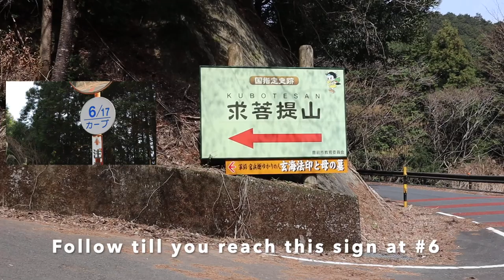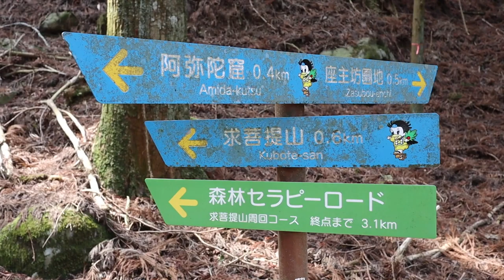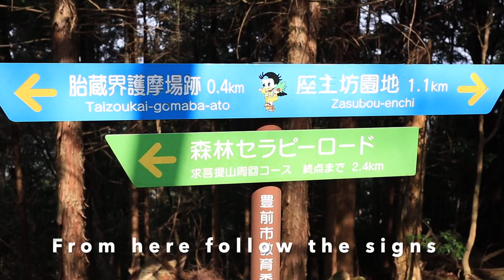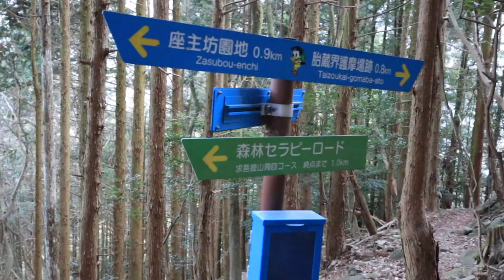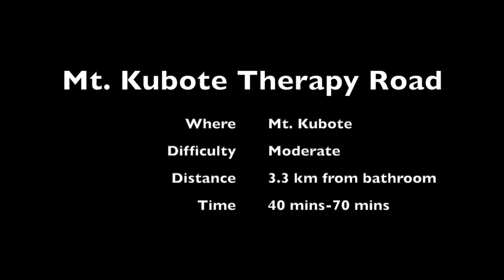Buzen Therapy Road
Buzen Therapy Road. I did a quick hike up to Buzen's Therapy Road in Kubote and it was really nice. Here is a preview of the hike and instructions on how to do the hike.